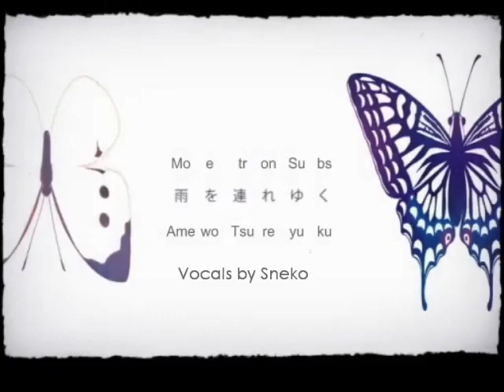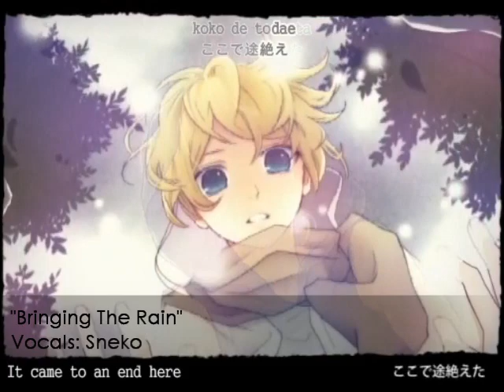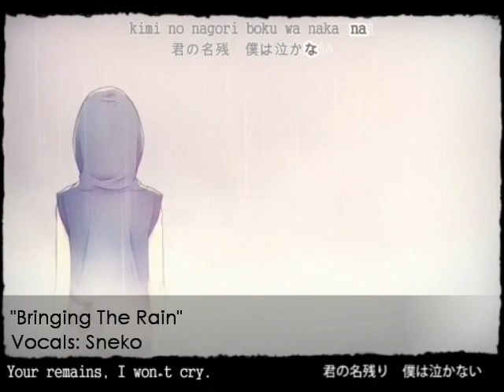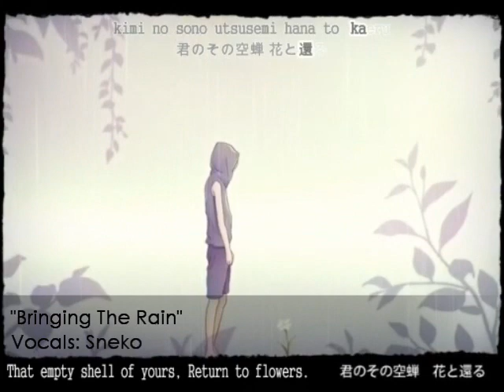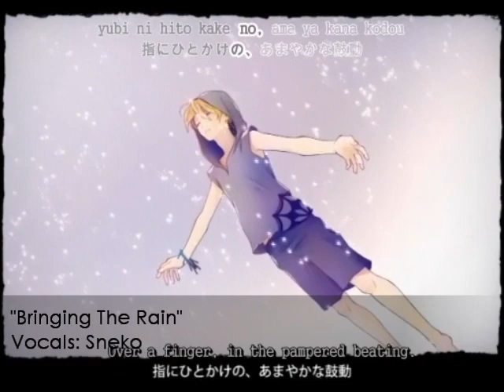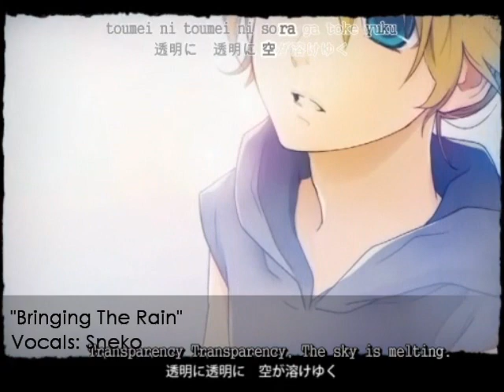【Sneko】 Bringing the Rain / 雨を連れゆく - Vocaloid Len Kagamine (Japanese Cover)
Bringing the Rain cover by Sneko.

This took me forever to finish! I recorded everything (main vocals, harmonies, faint background vocalizations, ect). The one thing I couldn't record over was Len's overlapping parts towards the middle.